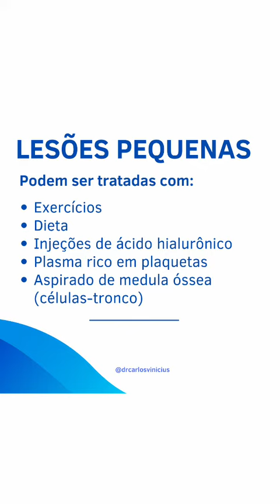Condropatia grau 4: qual o tratamento?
A condropatia no joelho tem tratamento. Não deixe de tratar.

Precisa de ajuda? Mande msg no whatsapp para resolvermos isso.

Caso você tenha alguma dor nas articulações ou necessite de cirurgia de joelho, conte comigo pra te ajudar.

Dr Carlos Vinícius - CRM 140189